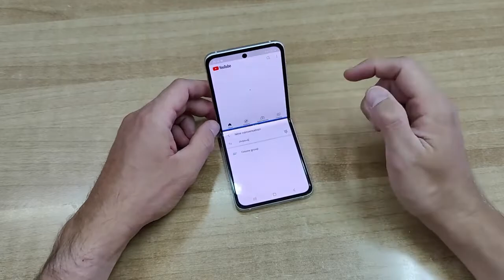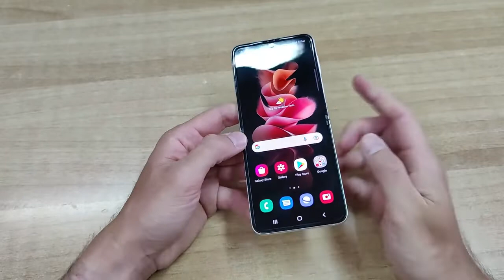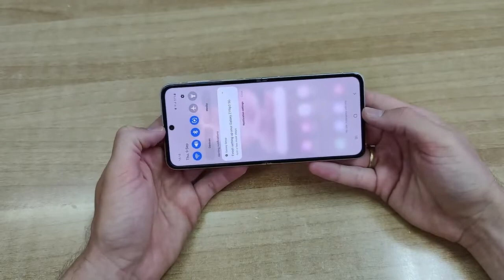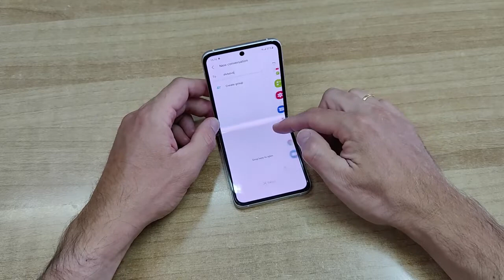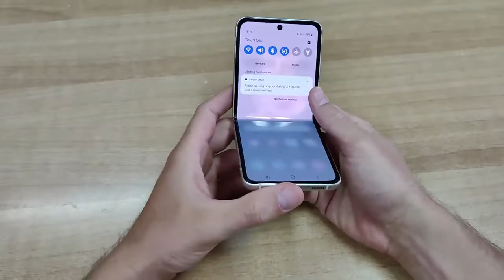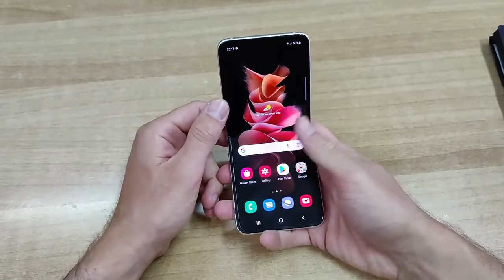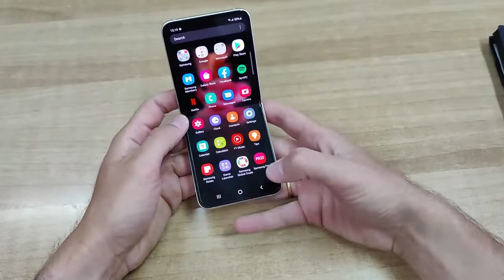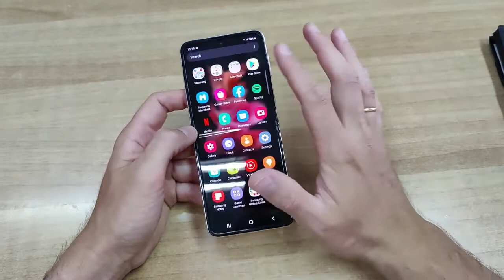Samsung Galaxy Z Flip3 Unboxing & Hands-On Review (Greek)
Το Samsung Galaxy Z Flip3 είναι εδώ και εμείς ρίχνουμε μια ματιά στις μοναδικές δυνατότητες αλλά και το ξεχωριστό του στυλ!